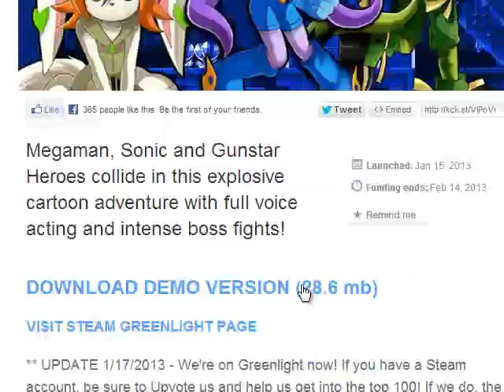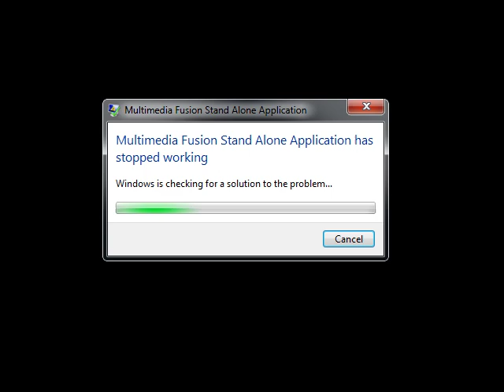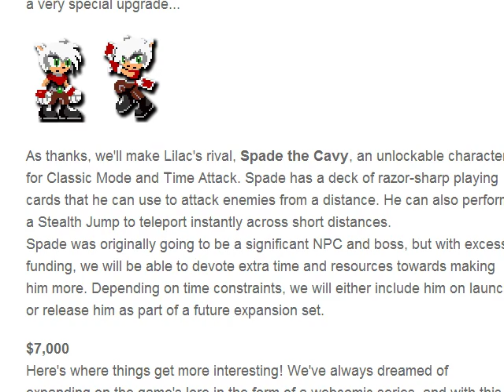Let's Play Freedom Planet (early demo)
Looks like it has the potential to be a solid game. The Kickstarter page has a great overview of the full game's potential features. I realize there's dozens of plain Sonic clones out there but I see more potential in this one.